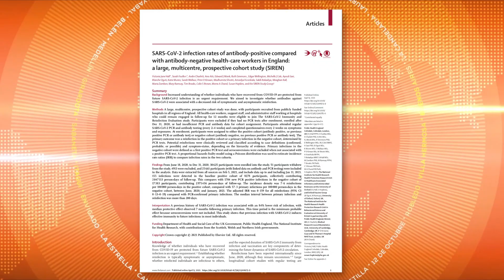Entre más graves los síntomas, más fuerte la inmunidad: estudio científico - Telemedellín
El reciente estudio publicado en la revista científica inglesa The Lancet, indica que la inmunidad natural producida por un contagio de coronavirus reduce el riesgo de reinfección en 84 % por al menos 7 meses, sin embargo esto no quiere decir que se deba bajar la guardia en el tema del autocuidado.